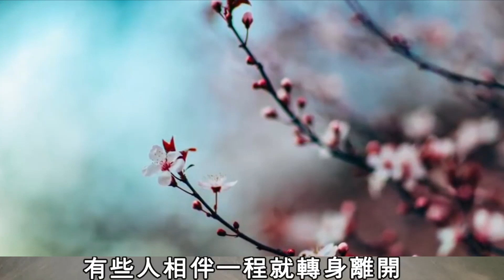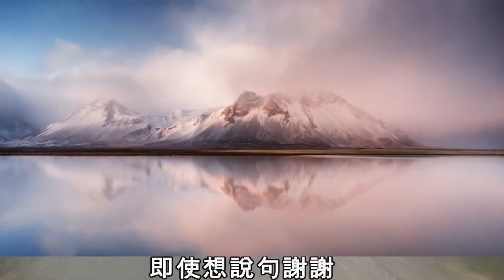【小冷谈情感】 謝謝的重點不在“謝謝”，而是有一顆感恩的心！ 情感治愈 人生哲理 家庭伦理 婆媳关系 长寿秘诀 两性关系 生活情感 故事汇 心灵鸡汤 深夜港湾 深夜伴侣#